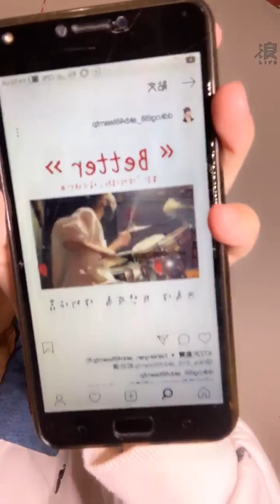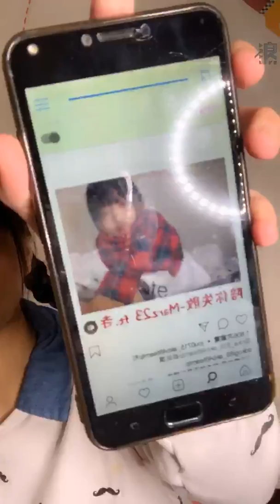2020 02 09 AKB48 Team TP 林潔心「浪Live」直播